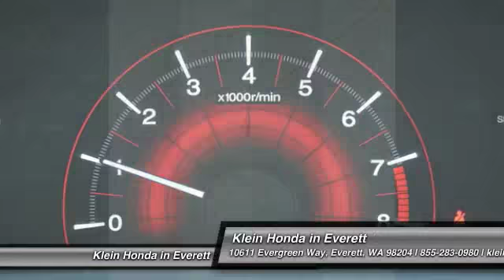2015 Honda Civic Everett WA 32196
4 Good Reasons Sales Event plus the Klein Honda Promise!  0 percent APR financing available for 60 months on select models, 0 Payments for 3 months, $1000 Klein Trade Assistance, and Klein leasing specials! Submit a Price Quote to view the Klein Honda Promise! Our commitment is your complete ownership satisfaction whether buying a New or Preowned vehicle. Serving the Community since 1976. Our salesman are only paid on Volume and Customer Satisfaction. We look forward to meeting you.